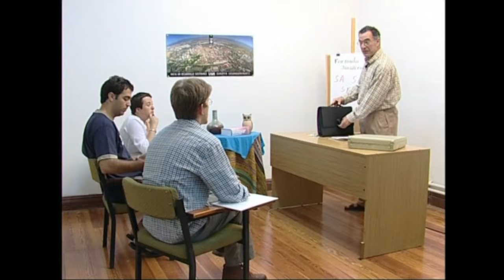ENPRESAREN MUNDUA -02- Formula juridikoa: Zer da?